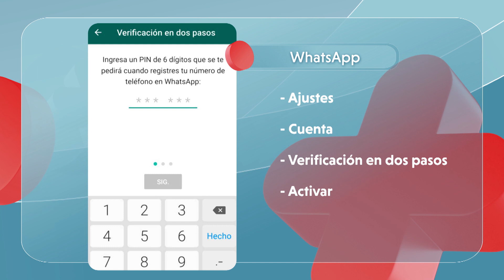Todos los Pasos para que No te ROBEN la Cuenta de WHATSAPP 📲 Ajustes Seguridad y más 🔐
🔐“me robaron la cuenta de WhatsApp, y no puedo acceder a ella”

Para evitar que te pase esto hay un paso muy importante que tenés que tener en cuenta y acá Desireé te lo explica paso por paso...

🩸 Ya estoy bien”, decimos con frecuencia y así aplicamos a nuestras vidas un mal autocontrol en el uso de remedios.

👶Antes esperábamos la llegada del bebé con la expectativa de si iba a ser nene o nena...